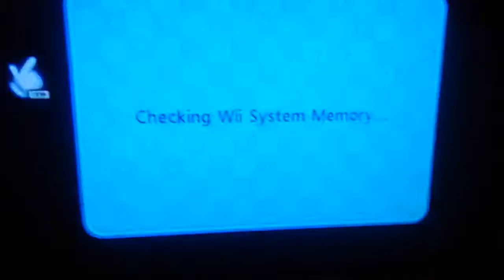Pac Man Party Full Movie Part 4